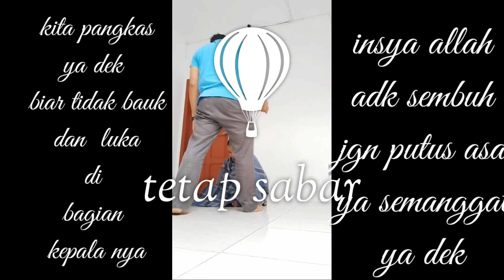Perawatan dan Pembesihan sisa² rambut nya biar tidak luka bagian kepala nya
Tetap tawakal Krn Allah maha mengetahui apa yg kita ingin kan